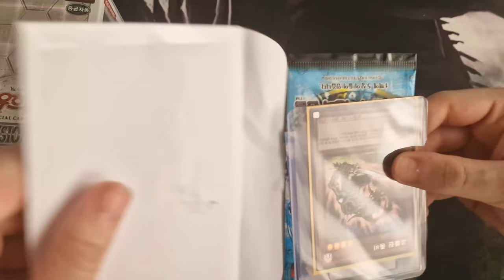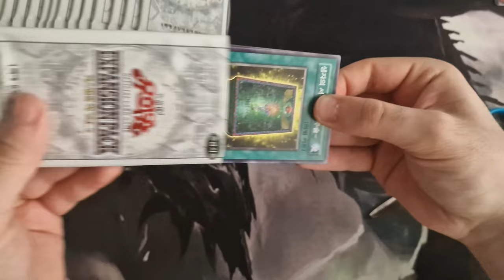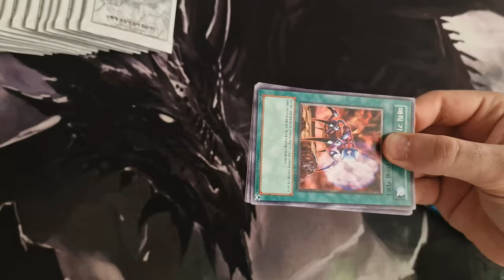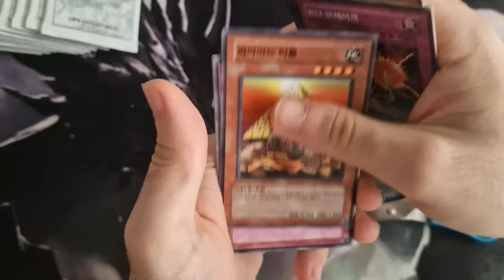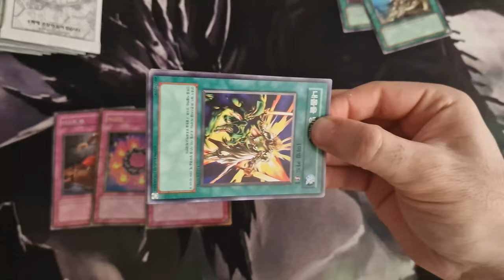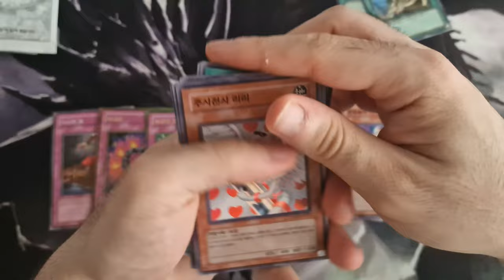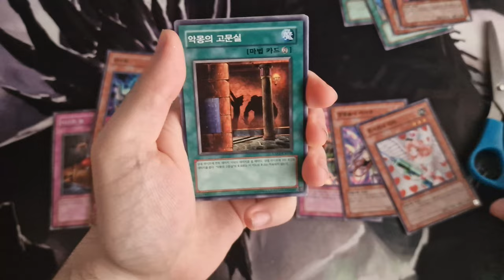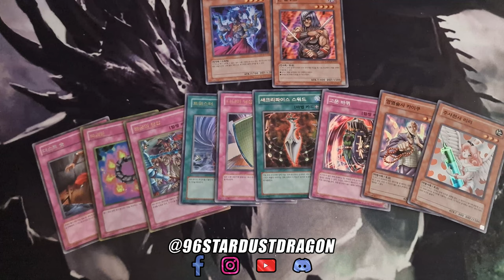MIGLIOR BOX EDISON #10 | EXPANSION PACK 2 YuGiOh TCG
Il BOX VINTAGE YUGIOH di oggi è EXPANSION PACK Vol.2, un prodotto YUGIOH esclusivo OCG DECISAMENTE OTTIMO per il Formato GOAT che per il Formato Edison con carte vintage e utili come TRAPPOLA BOTOLA o la ricercatissimo ROYAL OPPRESSION!

EDISON Format, noto Time Wizard Format o semplicemente Formato Edison, è un Retro Format di Yu-Gi-Oh! Oggi continuiamo la rubrica EDISON FORMAT BEST BOX, una raccolta di Unboxing/opening di Yu-Gi-Oh! in cui apriamo i migliori box dedicato al Formato Edison con un episodio un po' speciale che può allietare anche i carissimi giocatori del Formato GOAT.

Se siete nuovi, benvenuti sul canale YouTube 96StardustDragon, il luogo ideale per tutti gli appassionati di Yu-Gi-Oh! in cerca di contenuti dedicati al Formato Edison, Tengu Plant, GOAT o Retro Format in generale. Se sei un giocatore di Yu-Gi-Oh! desideroso di esplorare le dinamiche di questa variante retro del gioco di carte collezionabili più famoso al mondo, sei nel posto giusto!

Nell'episodio di oggi apriamo EXPANSION PACK Vol.2, a mio avviso uno dei migliori prodotti per il Formato GOAT ed EDISON in Yu-Gi-Oh!
Come già accennato, ci sono carte non solo come Trappola Botola e OPPRESSIONE REALE, ma anche la TIGRE REALE WANGHU, DON ZALOOG, ANELLO DELLA DISTRUZIONE e altro ancora!

Il mio canale si immerge completamente nel mondo di Yu-Gi-Oh!, con un'enfasi particolare sul Formato Edison e Tengu Plant e MOLTO PRESTO ANCHE GOAT. Apro e analizzo i Box espansione dedicate a questa intrigante variante di gioco, offrendo approfondimenti, strategie e suggerimenti per il metagame.

Se ti stai chiedendo cosa sia e cosa rende il Formato Edison così speciale, lascia che ti spieghi. Questa variante si basa sulle regole, i set di carte e i formati di gioco che erano in vigore nel lontano passato di Yu-Gi-Oh! (2010).

Riviviamo le epoche d'oro del gioco, quando le carte iconiche come il leggendario Stardust Dragon erano tra le più ambite dai duellanti.
Nel mio canale, sarai aggiornato sui migliori Box espansione dedicati al Formato Edison, svelando le carte, analizzando le strategie e discutendo delle combo più potenti. Ti mostrerò inoltre Deck Profile dedicato al Formato Edison, fornendoti consigli sulle carte da cercare e suggerimenti su come ottimizzare la tua strategia di gioco.

Ma non finisce qui! Il mio canale è anche un punto di incontro per la community italiana di Yu-Gi-Oh! Potrai partecipare alle discussioni, scambiare opinioni e fare domande sulla tua passione per il gioco. Anche su un server Discord dedicato al mio Canale e a Yu-Gi-Oh!  Siamo qui per creare un ambiente accogliente e stimolante per tutti i duellanti italiani desiderosi di affinare le proprie abilità e condividere l'entusiasmo per Yu-Gi-Oh!

Condividiamo il fascino e l'emozione di questo retro format unico nel suo genere.

Il mio obiettivo con questa rubrica è quello di esplorare i migliori box Yu-Gi-Oh! e le migliori espansioni Yu-Gi-Oh! per il Formato Edison, GOAT e gli altri Retro Format, così da guidarvi nella scelta dei vostri eventuali acquisti oppure per il mero intrattenimento. Fatemi sapere qui sotto nei commenti quali altre espansioni vorreste vedere sul Canale e mi raccomando, chiantillo qui sotto nei commenti!